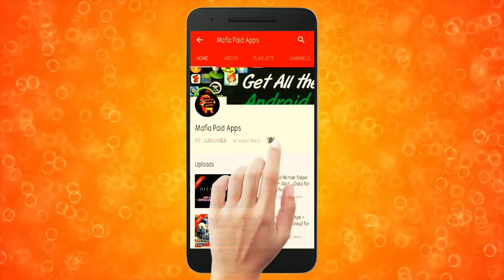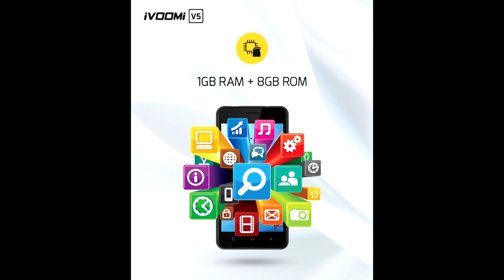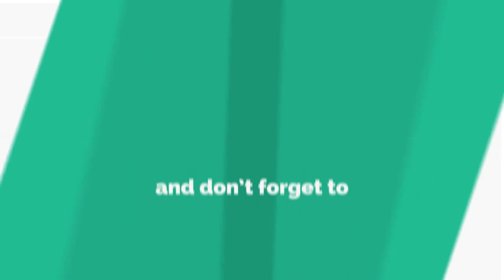iVoomi V5 at Rs.1299 launched in India | Full Specifications, features at Best Pr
iVoomi has announced the launch of iVOOMi ‘V5’- an entry-level smartphone with shatterproof display and 4G VoLTE. The smartphone is priced at Rs 3,499 and is available for purchase on e-commerce website Snapdeal & Flipkart. The company has also partnered with Reliance Jio to offer an instant cashback of Rs 2,200 on the V5, bringing down its effective price to Rs 1299.
cashback worth Rs. 2,200 under the Jio Football Offer by recharging their connections with a Rs. 198 or Rs. 299 prepaid pack on or before June 30.
After the first successful recharge, the subscribers will receive 44 vouchers of Rs. 50 each that will be credited to the MyJio app. The vouchers can be redeemed one at a time against subsequent recharges.

iVoomi V5 runs Android 7.0 Nougat and features a 5-inch FWVGA (480x854 pixels) display. The handset is powered by a quad-core Spreadtrum SoC, coupled with 1GB of RAM. For capturing images and recording videos, it has a 5-megapixel camera sensor on the rear along with an LED flash and a 5-megapixel camera sensor is available on the front.

iVoomi has provided 8GB of onboard storage on the iVoomi V5 that is expandable via MicroSD card (up to 128GB). 2800mAh Li-Ion battery